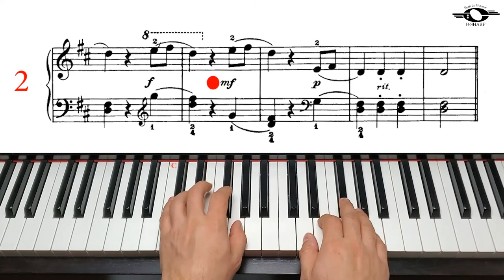Peasant Dance, Fast version, John Thompson`s easiest piano course, Part 3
John Thompson`s easiest piano course, Book 3, page 35, Peasant Dance, Fast version.